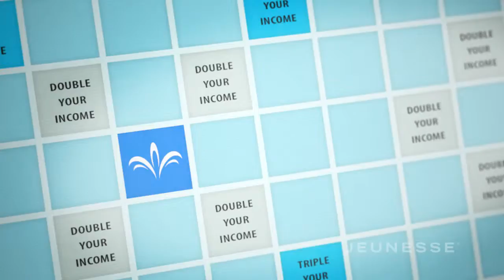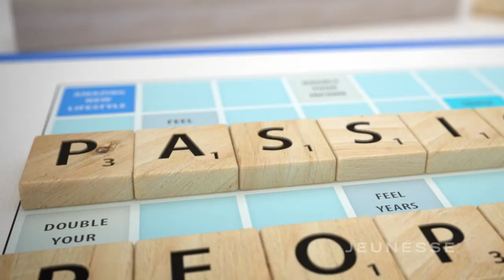Jeunesse COMPANY ～ENGLISH ～